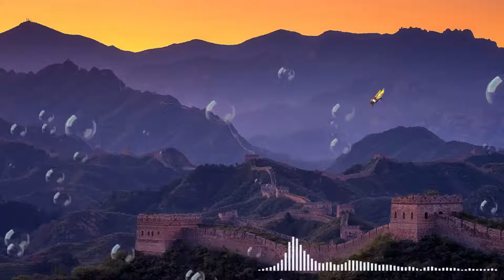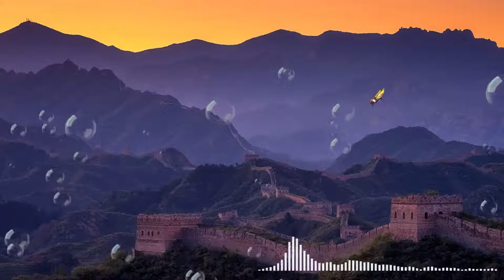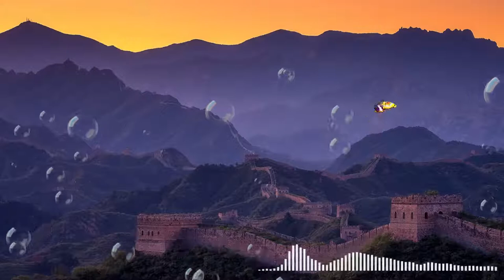Relaxing Music for Yoga. Soothing Music for Stress Relief, Meditation, Massage, Spa, Healing Therapy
Morning Relaxing music series helps you calm down. These music are great for relaxing, meditation, yoga, massage, learning, studying, reading, thinking, sleeping, working, dreaming, traveling, etc.
Morning Relax Music Channel presents a Relaxing Music Video with beautiful nature and calm Music for Meditation, deep sleep, music therapy. This relaxing new age composition can be used as Deep Meditation Music, Music for Yoga and Pilates , Music for Massage , Spa Music. Also this music is perfect as dream music, Healing music, Study Music, Sleep Music and Total Relaxation Music.
Relaxing Music for Stress Relief. Soothing Music for Meditation, Healing Therapy, Sleep, Spa
Morning Relaxing Music - Peaceful Music, Calm Music for Stress Relief, Yoga, Study
 Morning Relaxing Music - Calm Piano Music For Stress Relief with Positive Energy (Emily)
Relaxing Piano Music: Romantic Music, Beautiful Relaxing Music, Sleep Music, Stress Relief
Beautiful Piano Music 24/7: Study Music, Relaxing Music, Sleep Music, Meditation Music

Relaxing Piano Music: Sleep Music, Meditation Music, Soothing Music, Calming Music